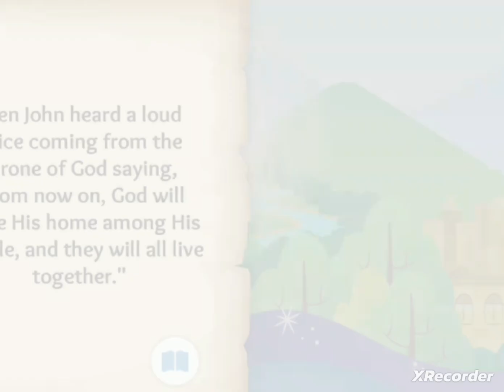HOUSE ENTER CASTLE SHEEP BABY - nursery rhymes